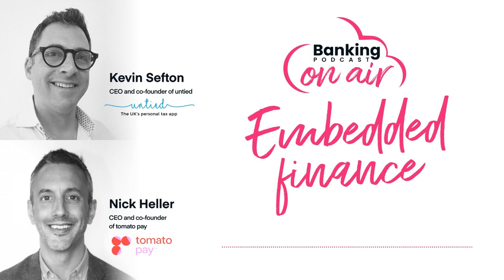#35 Banking on Air: Embedded finance with Nick Heller (tomato pay) and Kevin Sefton (untied)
Fintech has a new target in its sights: routine business admin. Many businesses continue to spend significant amounts of time on recurring tasks that, until now, have required interactions with financial institutions. We sat down with Nick Heller, CEO of tomato pay, and Kevin Sefton, co-founder of untied, to talk about how Fintech is offering businesses dramatic time-saving opportunities = embedded finance